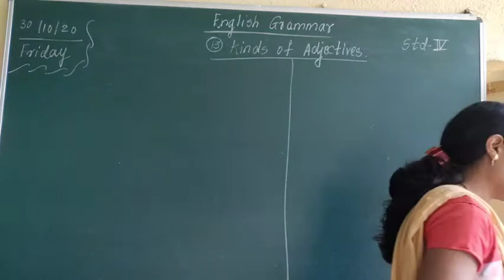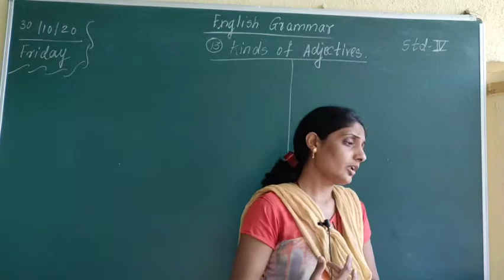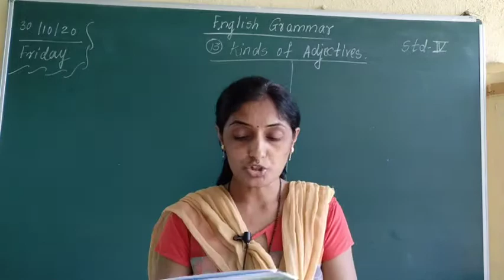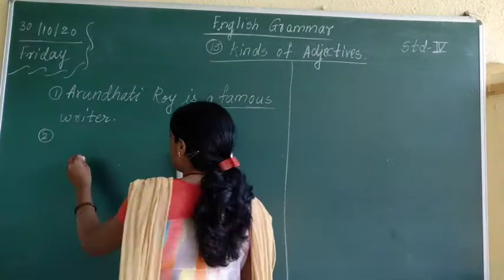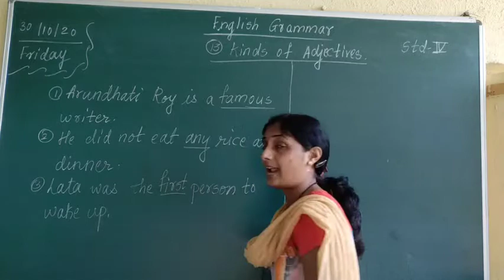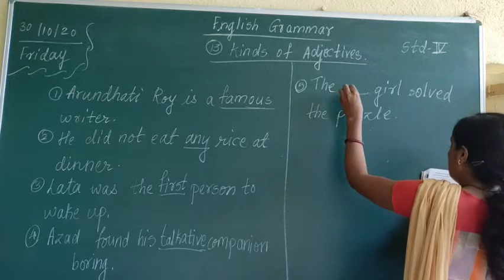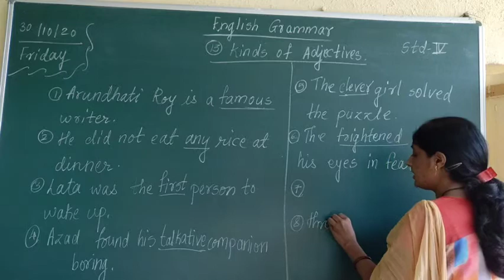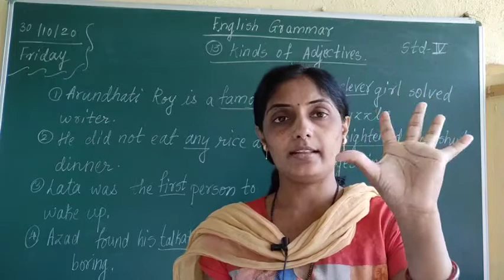4th- Kinds of Adjectives